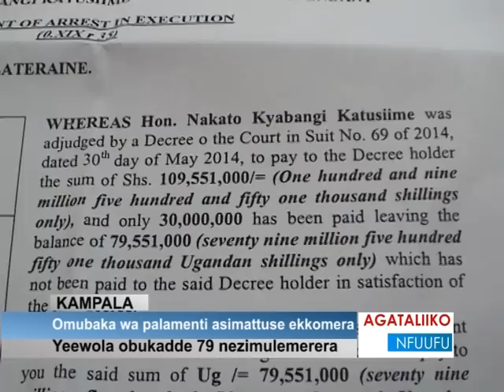Omubaka wa Palamenti asimattuse ekkomera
Yeewola obukadde 79 nezimulemerera.